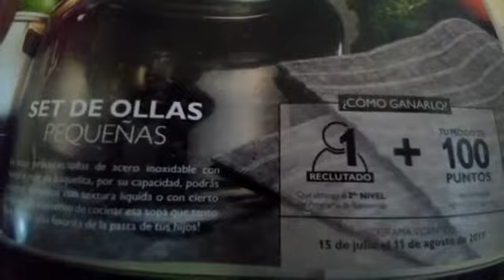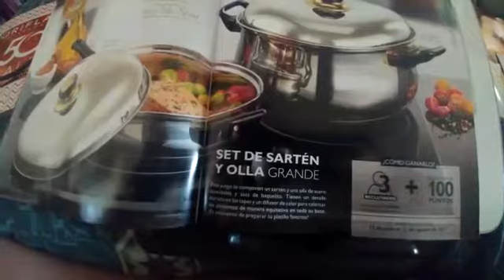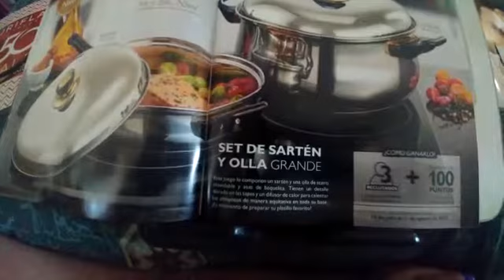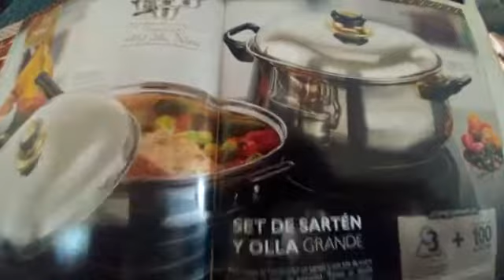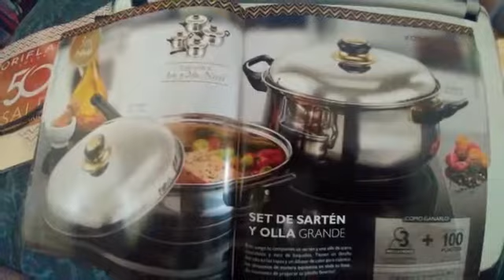Ganate los 3 niveles de bateria de cocina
Seman 2 y 3 de c10 con membresia gratis y en semana 1 y 2 membresia 69.00 tu decides a cuantas personas ingresar